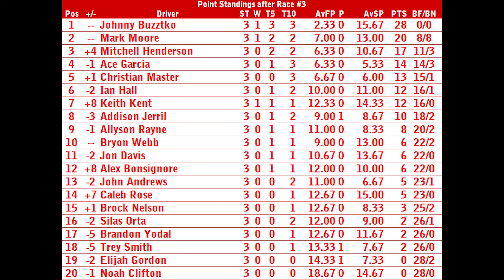NR2003 Herr's Dash Series S5 Race 3/5 | Nashville 65k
The Herr's Dash Series is back as we head to the Nashville Superspeedway for 31 laps! Who will grab the race win here in the Music City?